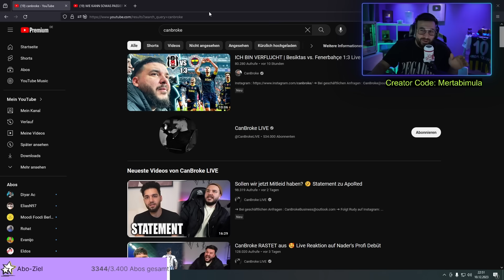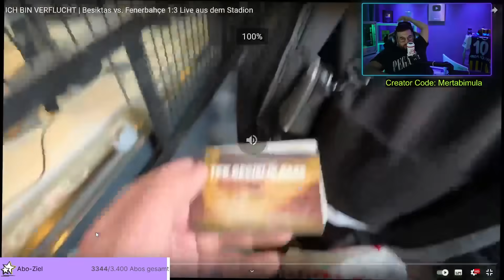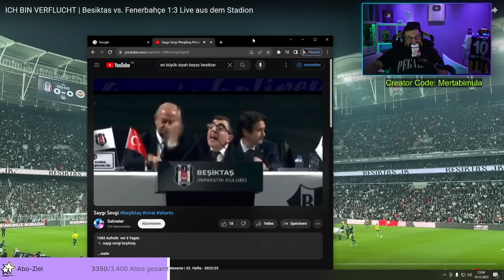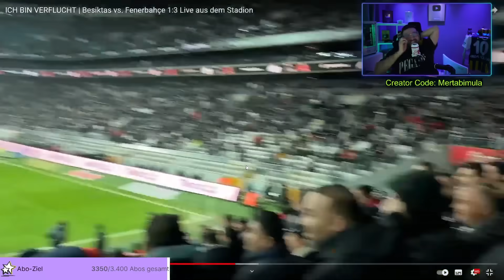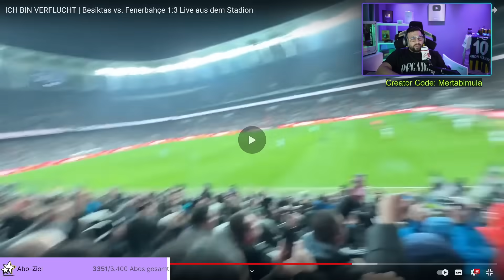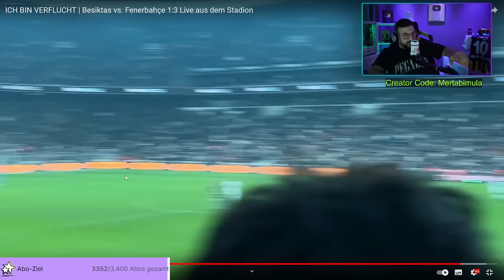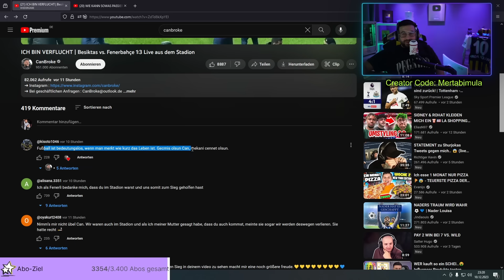Mert Abi reagiert auf "Besiktas vs. Fenerbahçe Stadionvlog 🔥" von